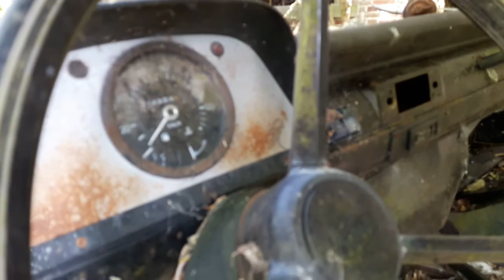URBEX, Le manoir aux voitures - EXPLORATION URBAINE #54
Visite inattendue de ce manoir nommé le manoir aux voitures.
Beaucoup de carcasses d’anciennes voitures sont éparpillées derrière le manoir...

A l’intérieur, on ne sait pas faire un pas sans toucher un objet, on dirait presque une décharge publique !
Dommage car l’endroit avait l’air bien à sont époque...

En sortant à l’arrière, un autre bâtiment était aussi abandonné, à notre avis, celui-ci était un ancien magasin car en y rentrant, nous avons vu une ancienne caisse enregistreuse...

Nous ne savons pas plus sur ce lieu...

Durée de la visite : 1h30

Etat du lieu : 3/10